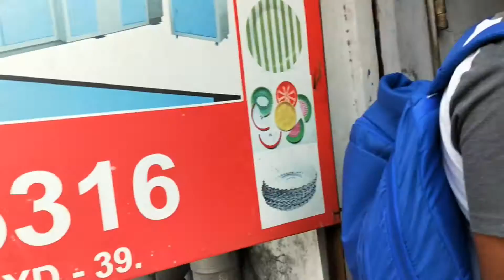Paper Plate Machine Paper Plate Making Machine Price